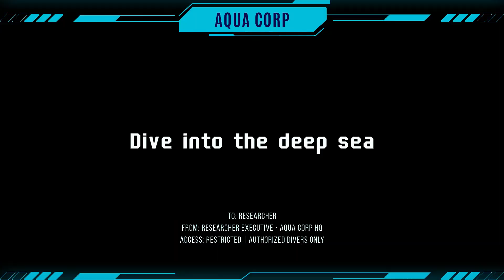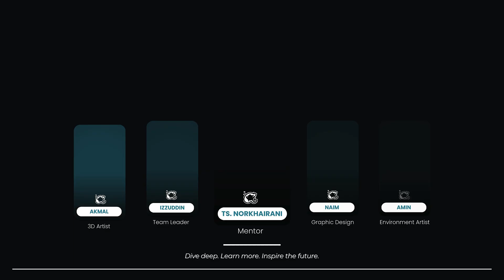DICE 3.0 - VR Into The Depth Of The Sea | UniSZA | Official Teaser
VR: Into The Depth of the Sea

Experience an immersive journey into the mysterious deep ocean through Virtual Reality. Dive across five depth zones, encounter unique marine species, and learn about the hidden ecosystems of the Pacific Ocean.

🌊 Our Mission
Making ocean science accessible, safe, and interactive for students, researchers, and ocean enthusiasts.

- - - - - - - - - - - - - - - - - - - - - - - - - - - - - - - - - - - - - - - l

🎥Footage Source

Natural World Facts, 'Into the Abyss: Creatures of the Midwater (Full Movie)

Netflix, 'Our Planet | High Seas | FULL EPISODE

8K Videos Ultra HD, ' TOP 50 | Most Beautiful Beaches in the World 8K Ultra HD